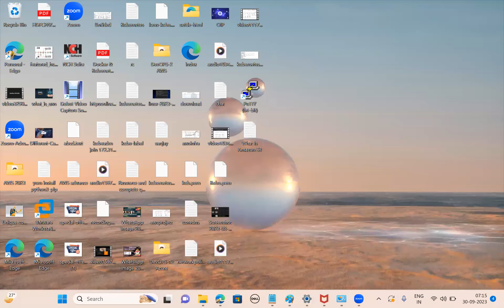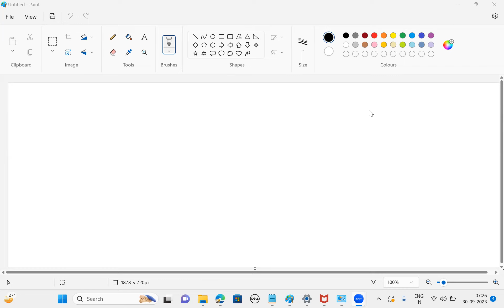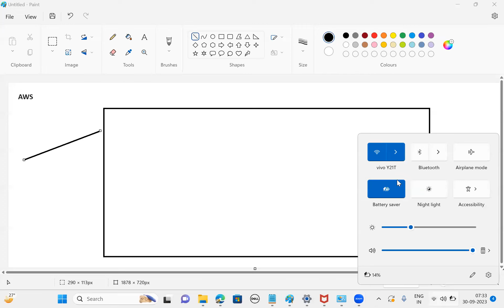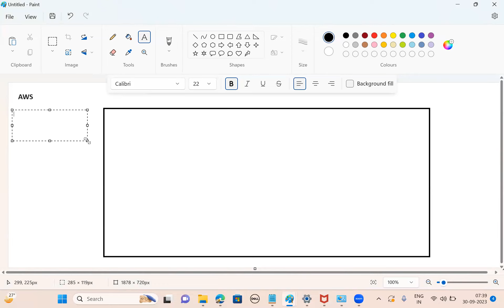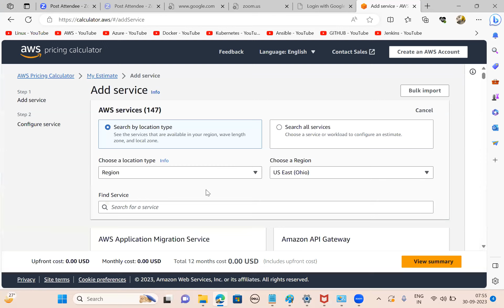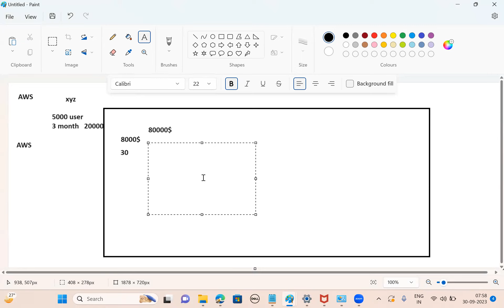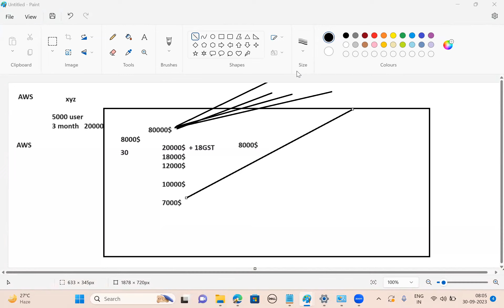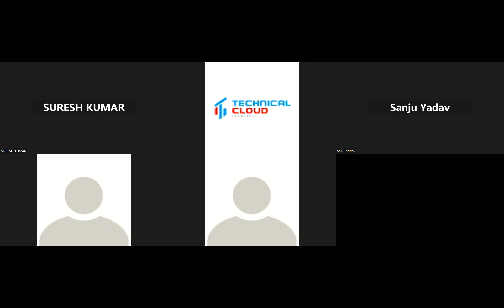AWS Real Industry Based live Class Training| Live Batch| Weekend Batch| AWS Live Discussion